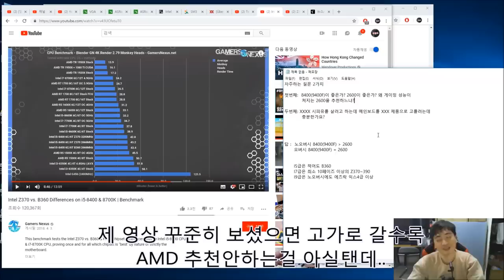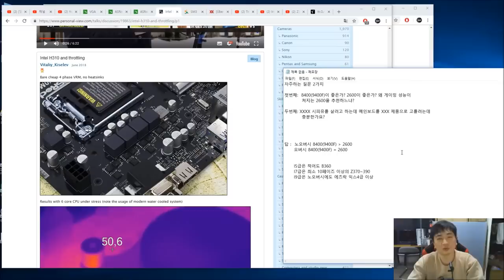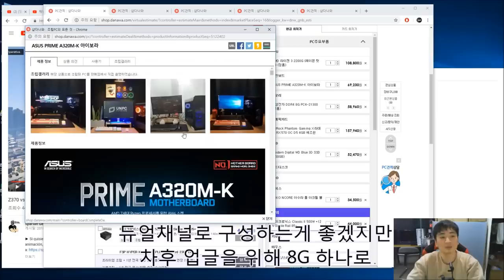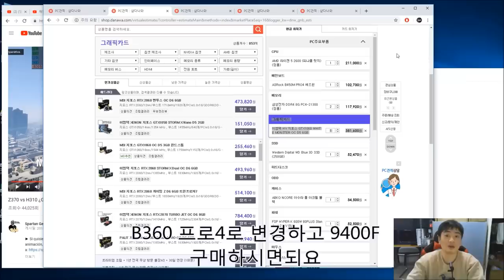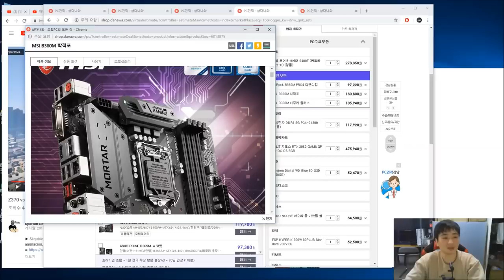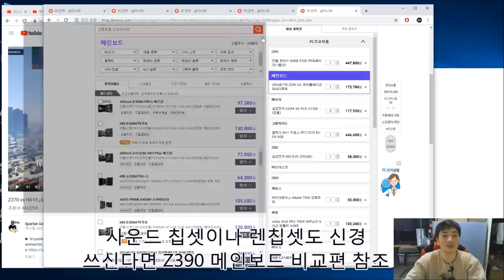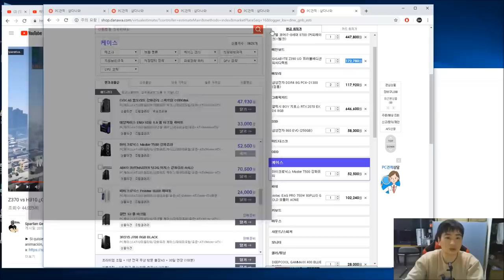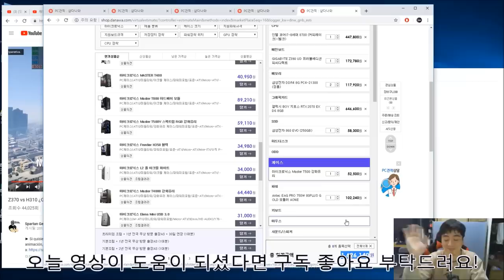자주하는질문2 + 2월20일 견적(50,110,160만원대) - 신성조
자주물어보시는 질문 2가지 답변과
2월 20일자 기준이구요
10:30 부터 견적영상입니다!